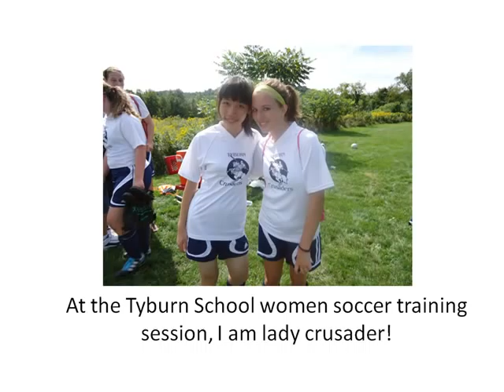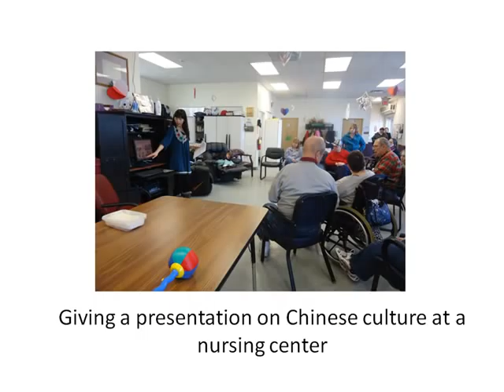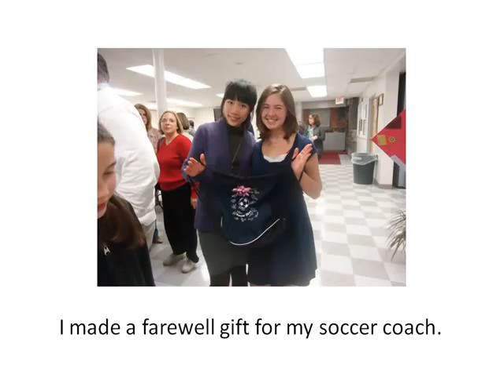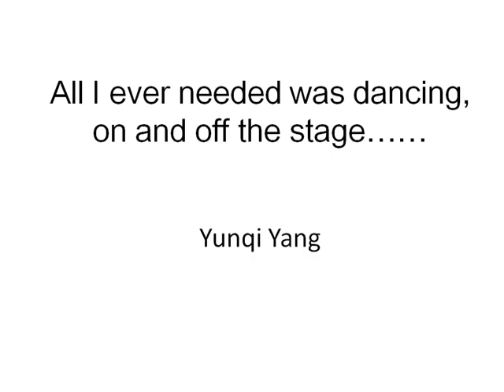Vicky Yang---My High School Days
Vicky Yang---My High School Days at Tyburn Academy & Guangdong Experimental High School